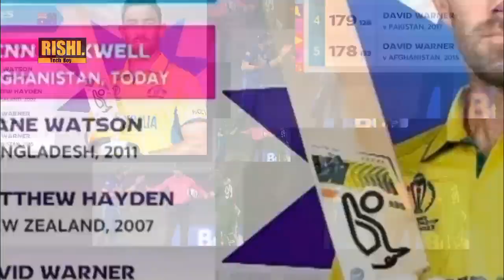cwc23 Semi final tickets | world cup tickets booking | final match tickets | eden garden